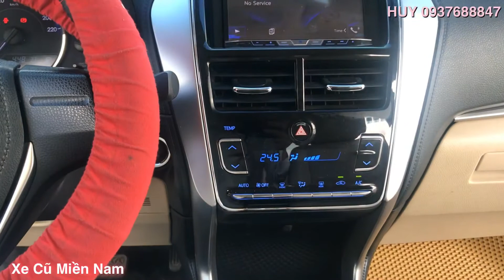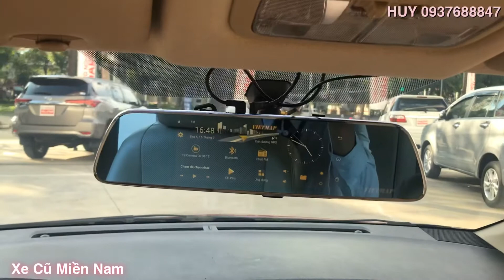Bán xe cũ VIOS 1.5G 2018 Bản cao cấp Siêu chất tại TOYOTA TÂN CẢNG chỉ 515 triệu - HUY 0937688847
- Động cơ mới, Mẫu mới với 7 túi khí, hệ thống Cân bằng điện tử, khởi hàng ngang dốc,...
- Xe được bảo hành tại tất cả các Đại lý Toyota trên toàn quốc ( có sổ bảo hành đầu đủ)